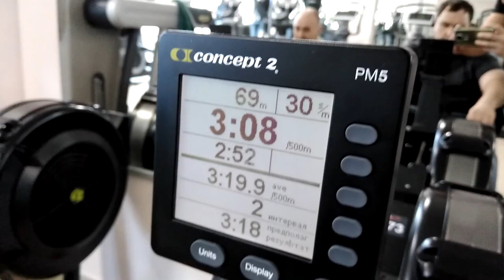Трансформация. День пятый. Больше движений